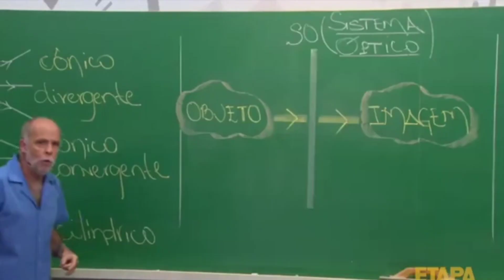PASSANDO RAIVA NO MODO ESTRELA SOLITÁRIA - BRAWL STARS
No vídeo de hoje trago a vocês jogando no modo estrela solitária do Brwal Stars e passando muita raiva.
Youtuber com foco em Brawl Stars, Clash of Clans e Clash Royale! Vídeos diários de Brawl Stars, Clash of Clans e Clash Royale e jogos de celular. Dark!